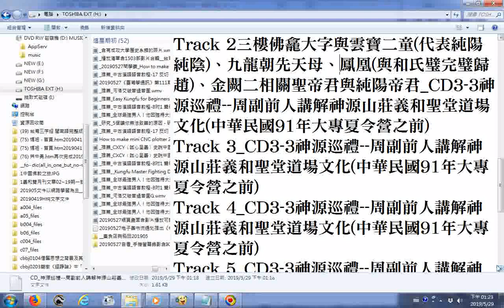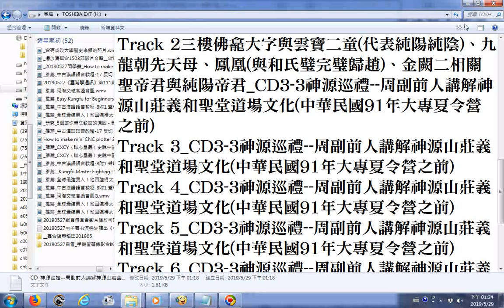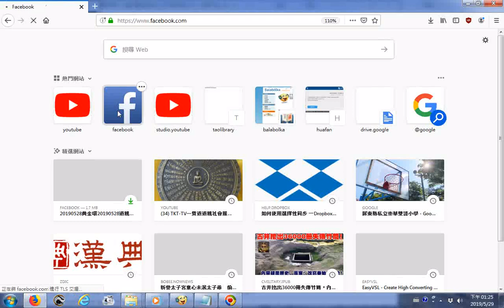split 002談文武七弦琴的由來 CD 神源巡禮 神源山莊義和聖堂道場文化中華民國91年大專夏令營之前